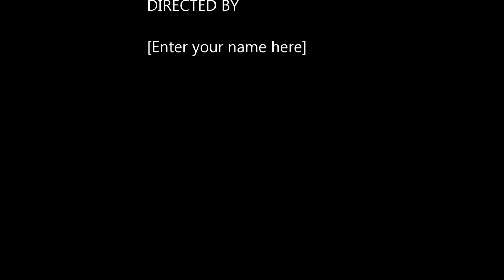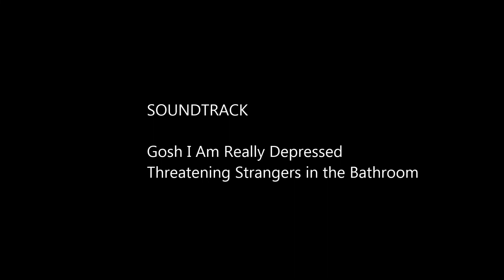Gosh I Am Really Depressed - Threatening Strangers in the Bathroom - Bates College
Artwork – "Picasso's Rabbit and Violin," was created by celebrated (if not controversial) English mentalist, magician, artist and author Derren Brown.  The image is the final entry from "The Pregnant Bunny Story" which was written and illustrated by Derren at the University of Bristol in England as a beloved gift for his dear friend.

* Jason Scott, lead singer
* Tim Fischer, guitarist
* Rich Sautter, another guitarist
Recorded at Bates College in Lewiston, Maine USA, 1989

"Brilliant! Your work is really quite different, a new kind of genre which everyone ought to be really excited about.” Professor David A Kolb, Bates College philosophy dept. chair (retired) and hypertext fiction pioneer compared my work to 20th century, classical music composer John Cage’s genius, experimental and influential compositions. “Nancy writes poetically, ironically, in deeply interconnected ways."

Please help fund my poetry, videos, musicals love stories and other Petite Porch Performances creative endeavors via my Go Fund Me campaign -

A NOVEL MODEST PROPOSAL – Interactive eLiterature Repertoire of Cyber Satiric Love Stories.
Curated by Petite Porch Performances & Nine Fools Wise.

∞ The Case of the Disappearing Dandelions – A Musical Mystery (PDF)
∞ Musical Trilogy 20/20 – Three YouTube Playlists (Textless)
      • Independence Day 20/20 – A Musical Journey
      • US Election 20/20 – A Musical Celebration
      • Holiday Lights 20/20 – A Musical Flight (Gift)
∞  ANMP Sneak Preview Chapters – Title & Prelude and Rabbit & Violin (PDF)
∞  Pandemic Survival Guide – A Musical Adaptation (Peekaboo PDF)
∞  If God – A Musical State of Mind (Peekaboo PDF)
∞  WHY – A Musical Revolution
∞  Unboxing Time – A Musical Museum
∞  Glorious Goodness Goddess Ginger Snaps – The Musical Recipe (PDF)
∞  A Novel Modest Proposal – A Musical Illumination (evolving)

Nancy Sendler & the divine feline cupid kitty Hazelton
Poet & New Media Writer, Conscientious Coincidence Collector, Constellation Dancer, Dreamer & Dandelion Lover